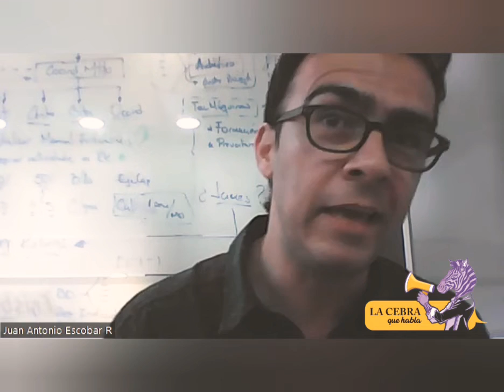La huella digital. ¿Qué encontrarán los arqueólogos del futuro?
Hoy nuestro espacio Levedades, nos preguntamos ¿qué encontrarán los arqueólogos del futuro cuando revisen nuestra huelladigital?